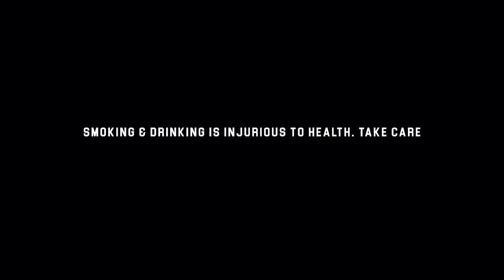CRAVED | Short Film (English) | Gokulkumar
A Tale of 2 cops trying to trap a old mafia who was a night mare to many police men around the world. what happened next .. were they able to catch the mafia is all about it,.